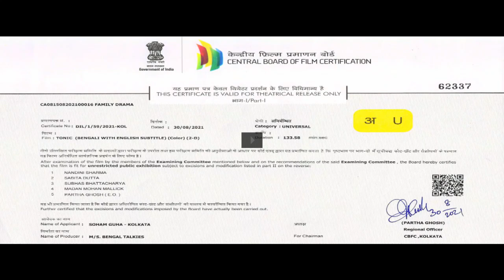Tonic (টনিক) Full Movie Explain | Dev | Paran Bandopadhyay | Digital Action Movie R